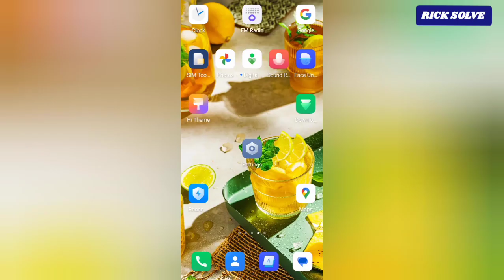How To Activate Automatic System Update On Android Phone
learn how to Activate Automatic System Update On Android